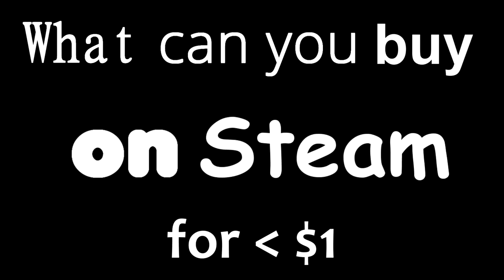My dreams of soaring like an eagle have finally come to fruition!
Today we look again into the darkest corners on steam to find what everyone is looking for! good games worth less than a buck!